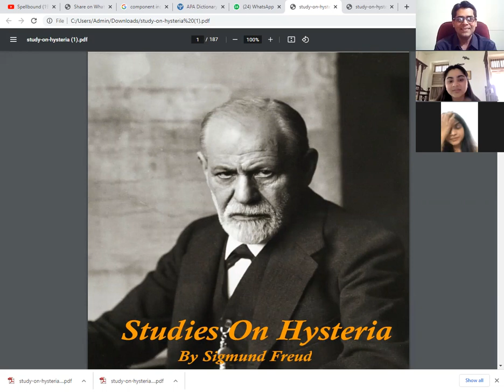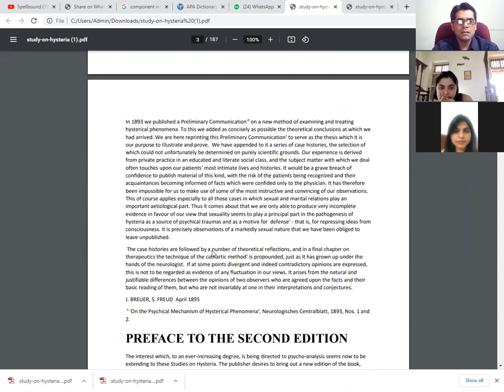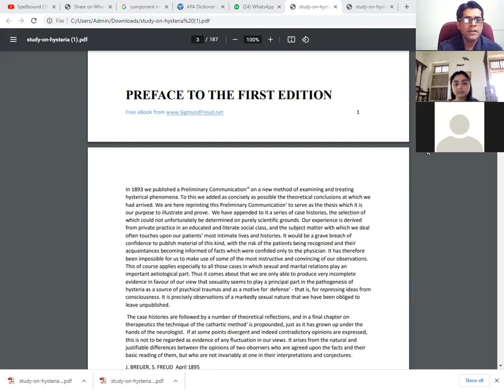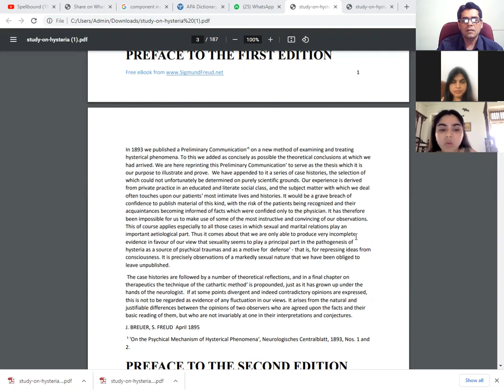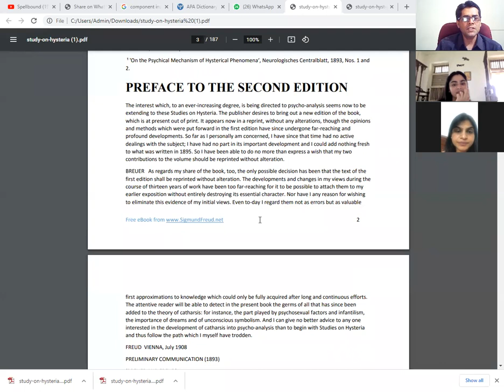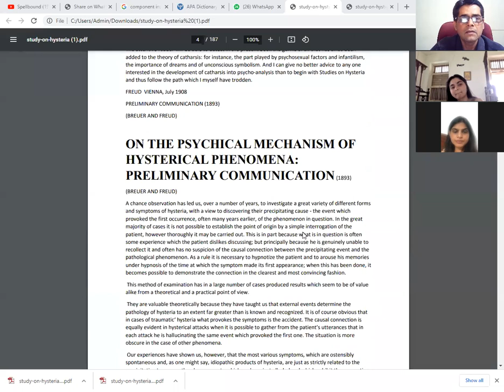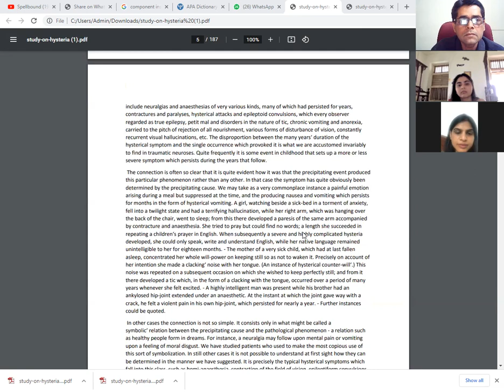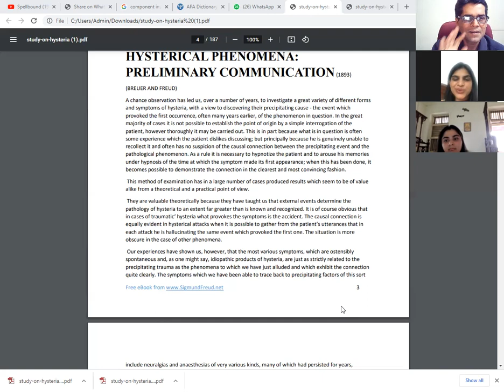PSP - 012 - STUDIES ON HYSTERIA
All examples used in discussion are imaginary and bear no resemblance to any person or institution, any resemblance if found is purely co-incidental. Views expressed by speakers are their own and this channel takes no responsibility for them. All participants are also expected not to indulge in any plagiarism or violation of intellectual property rights of any other party. Should they indulge in any infringement, the channel takes no responsibility for it, the participants will responsible for it. The channel when made aware of any such incident will remedy the said problem.
gambling disorder
INDIAN SPIRITUALITY
EASTERN THOUGHT
EASTERN SPIRITUALITY
EASTERN PSYCHOLOGY
SEXUAL PROBLEMS
SEXUAL DISORDERS